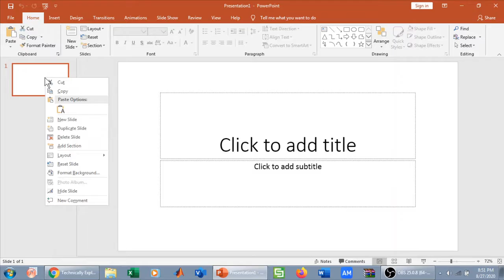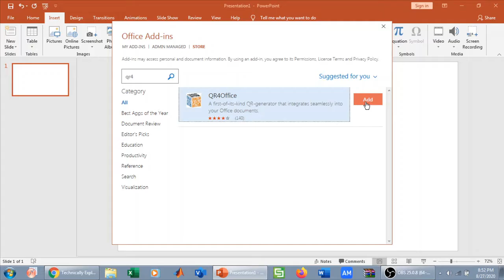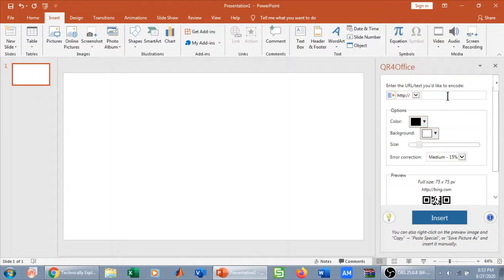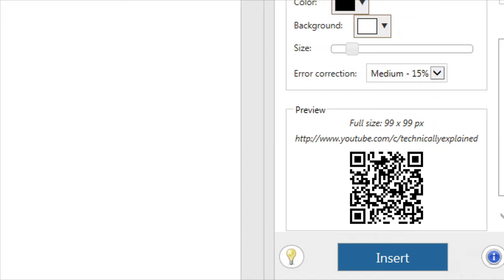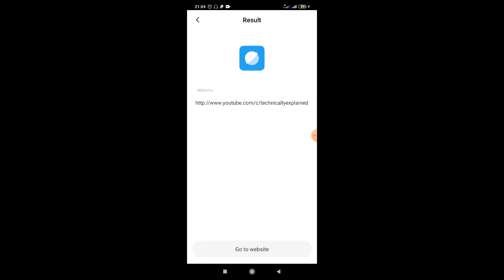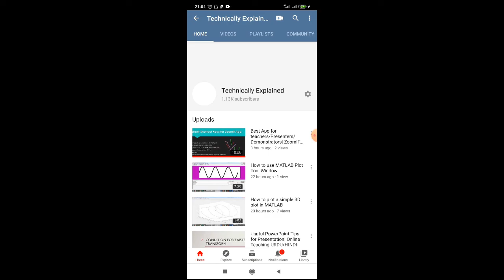Generate QR Code in PowerPoint|URDU/HINDU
How to create QR code in Microsoft Power Point